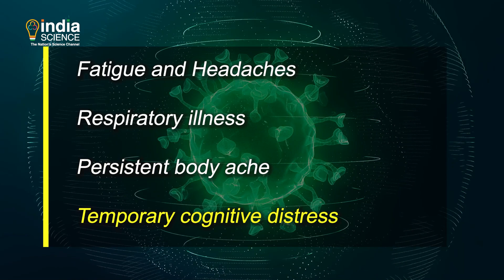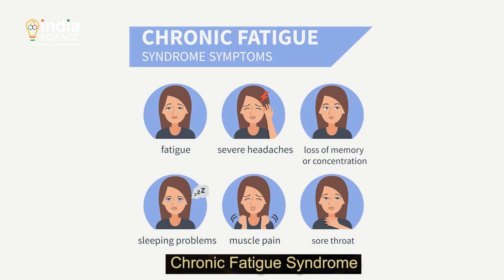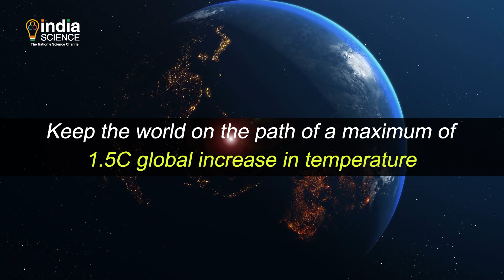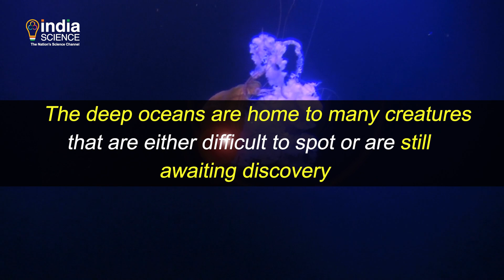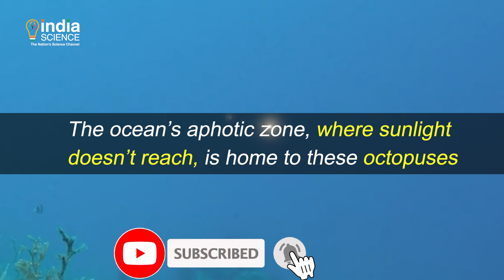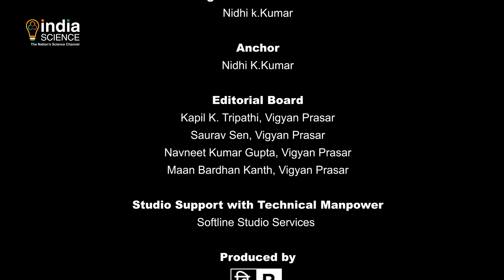Science Time (E) - 06 August 2021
"World Economic Forum’s ‘Global Risks Report
The ocean is a mysterious place."

Science Time - A Kaleidoscope of Scientific Information